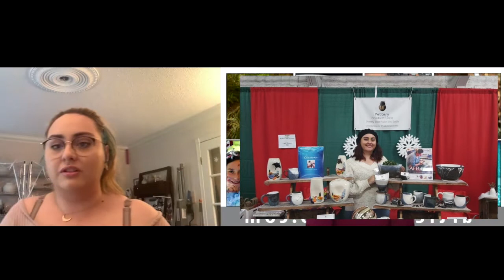LAF Pottery Productions Interview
Artfest Ontario interviews emerging artist Lindsay Franks from LAF Pottery Productions. Lory MacDonald, host and Artfest show producer discusses pottery process, challenges, the good stuff and highlights Lindsay's talent and spunky personality! Lindsay sells her pottery on the new Artfest Ontaio Online Shop.